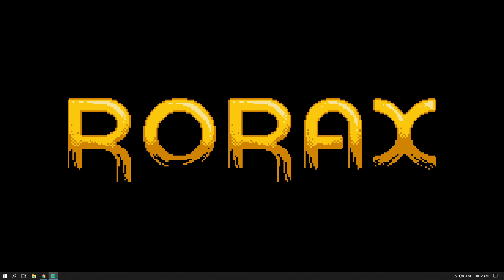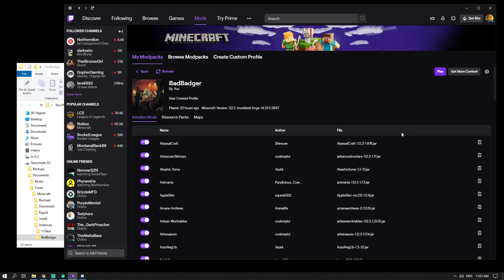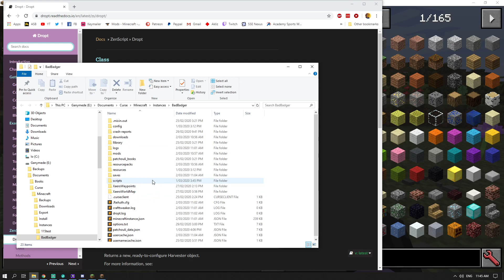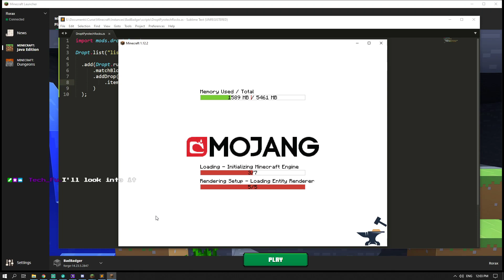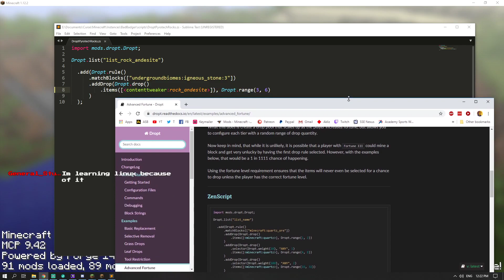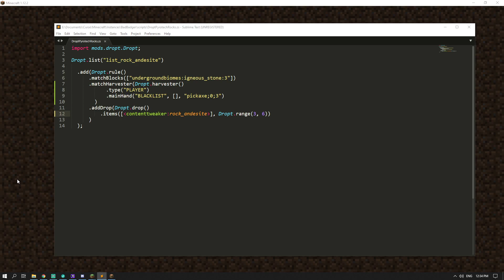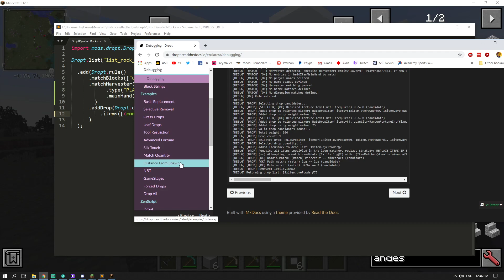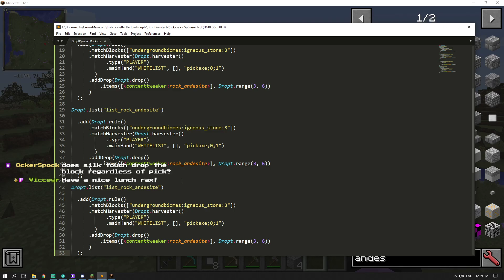Rorax - Pack Development